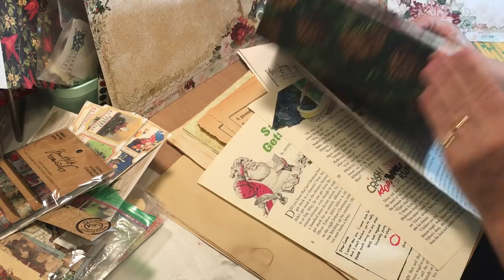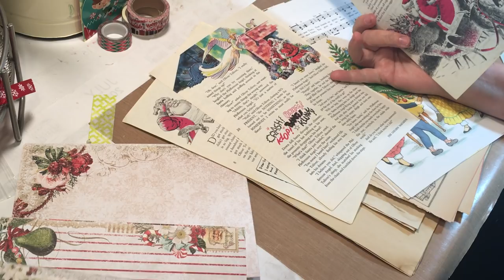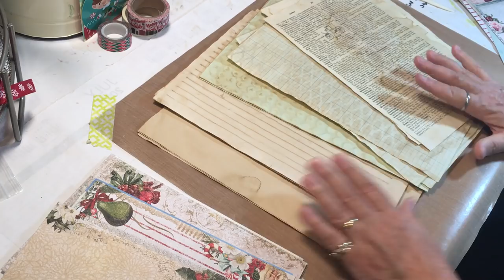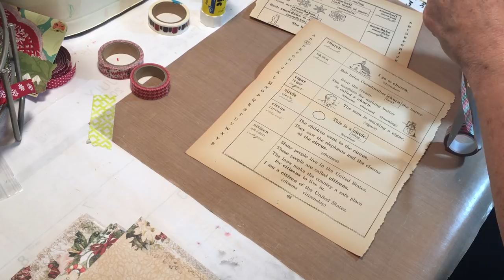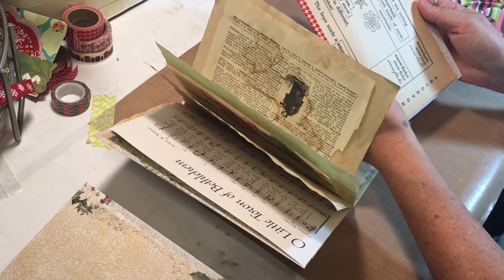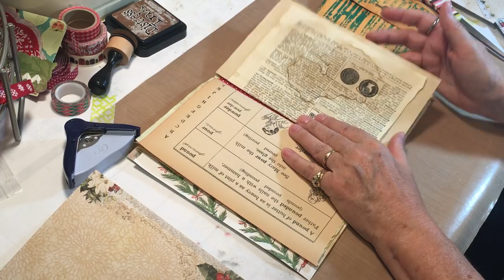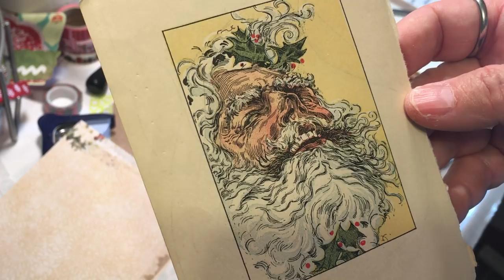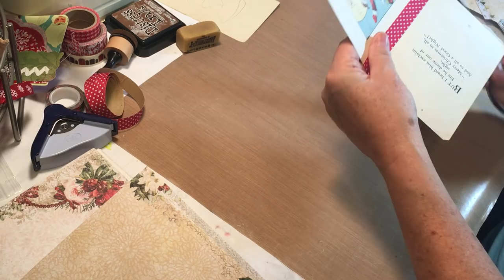Start to Finish Christmas Journal - Signatures - Part 2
In episode two, we are choosing and preparing the papers for the three signatures of this Christmas journal.